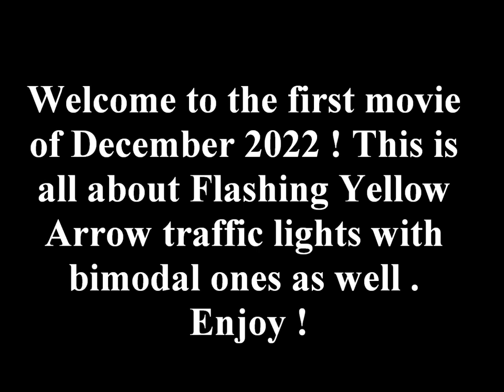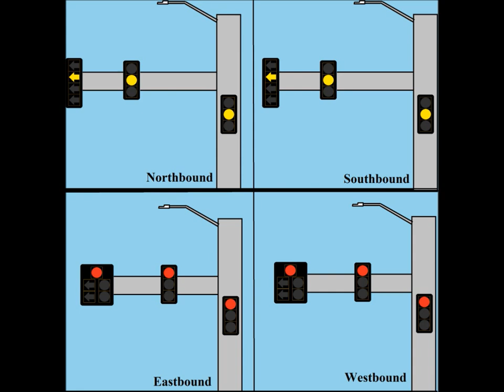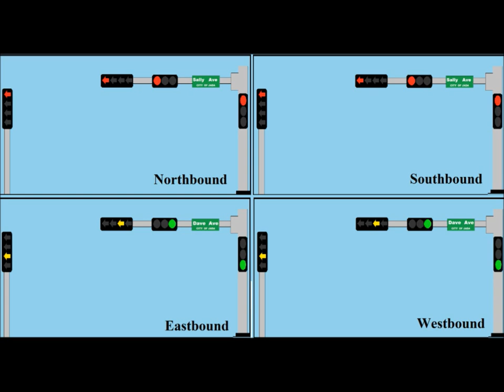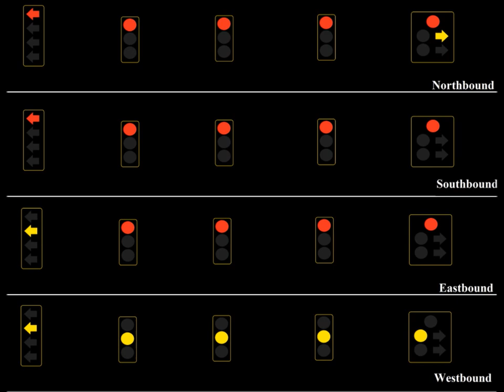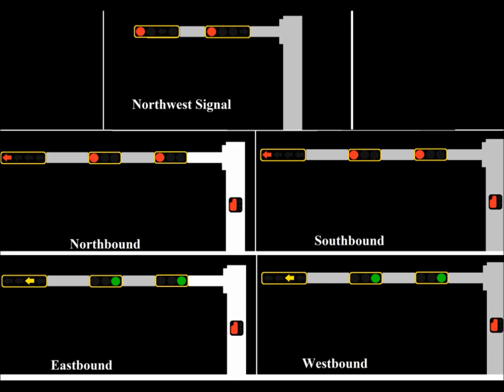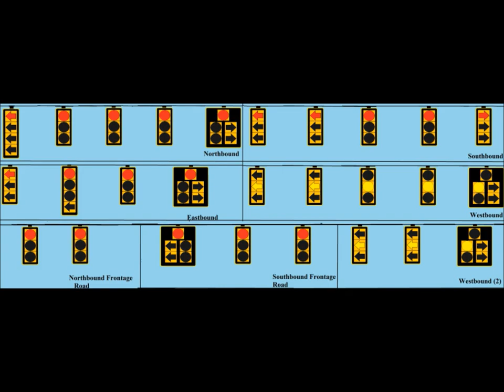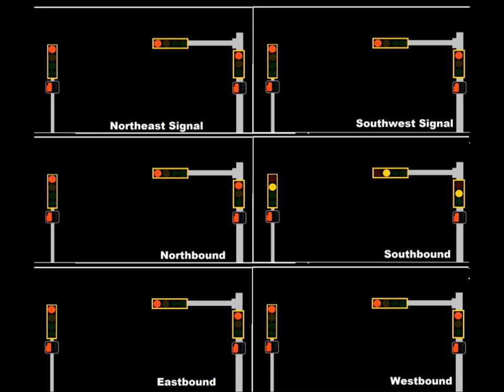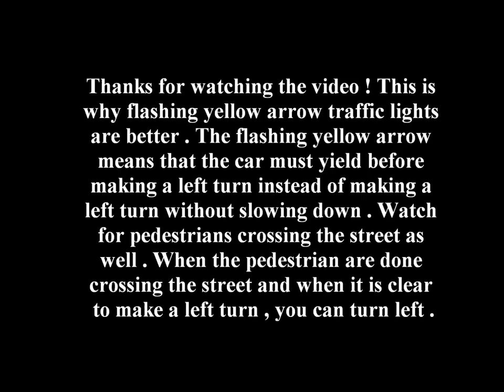The Flashing Yellow Arrow Traffic Lights Movie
This is every single of the flashing yellow arrow traffic lights.

3-section is bimodal , doghouse , 4 section and 5-section like the ones in Texas .

All videos are in TikTok .